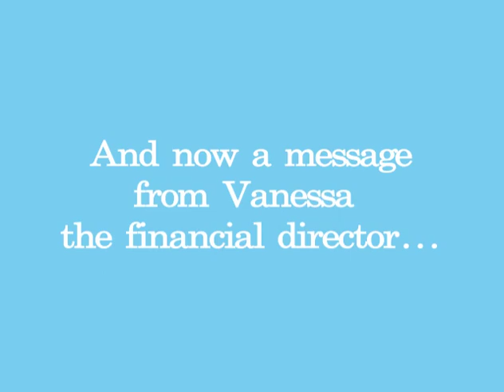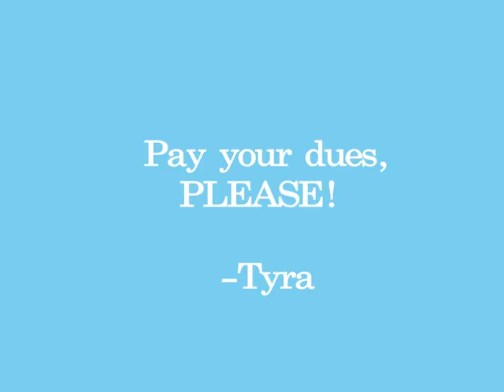Pay Your Dues TYRA STYLE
PAY UP! Or the wrath of Tyra will come down on you!